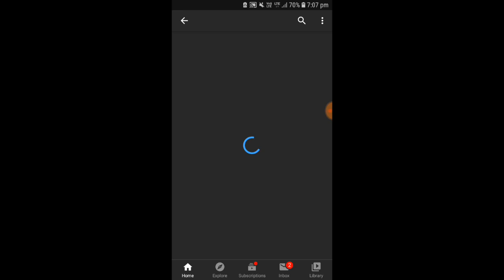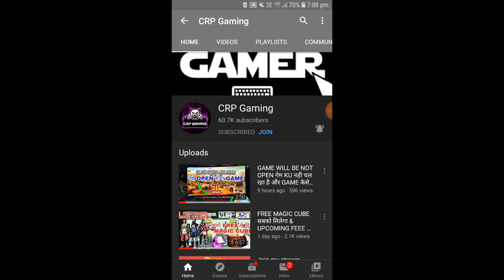IMPORTANT MESSAGE FOR ALL MY DEAR SUBSCRIBER